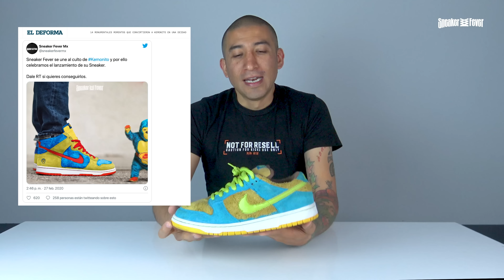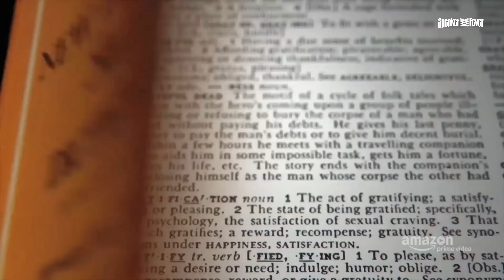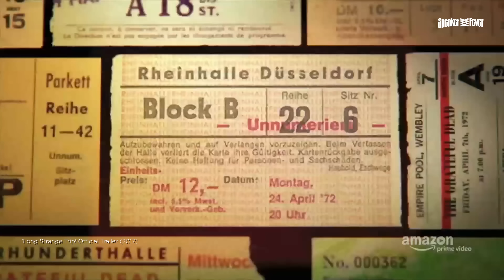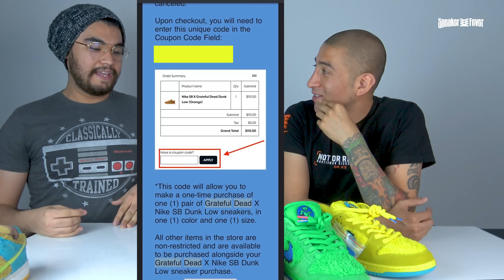Unboxing | ¡¿Cómo conseguimos el set completo de Grateful Dead Nike Dunk SB?! 🐻🔥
Una de las colaboraciones más esperadas de este año sin duda fue el trio de osos marchando de la Banda Greatful Dead con Nike SB, para nuestra fortuna pudimos juntar la colección completa, pero ¿cómo logramos conseguir un sneaker de más de $5000 dólares? José nos viene a contar la historia de cómo logró ganar el derecho a compra de uno de los pares más codiciados de esta colección.